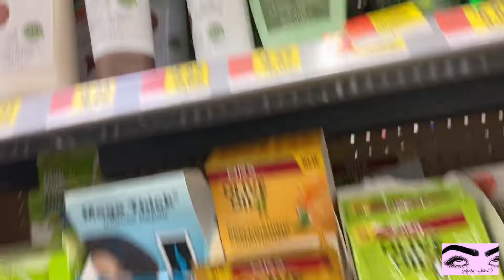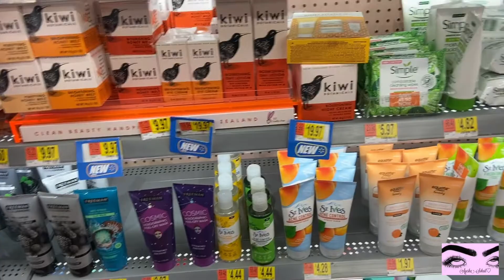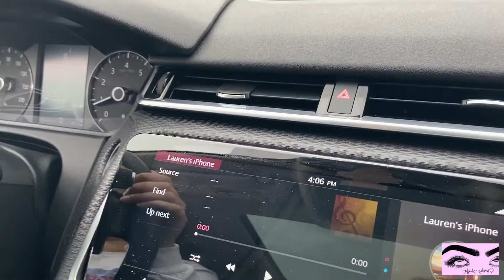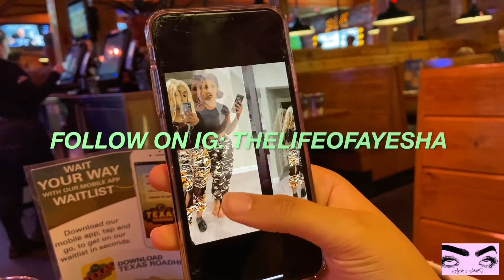FOLLOW ME AROUND | DAY 3 HOUSTON VLOG